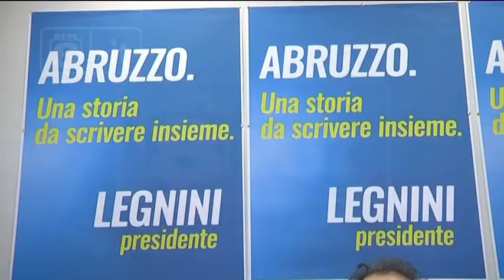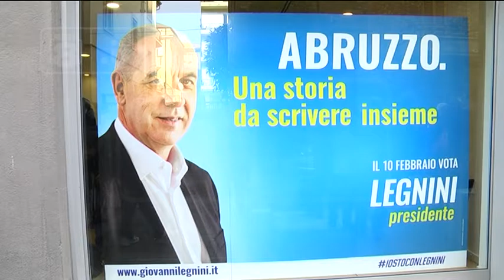Regionali - Di Matteo con Legnini, mano tesa a Gerosolimo